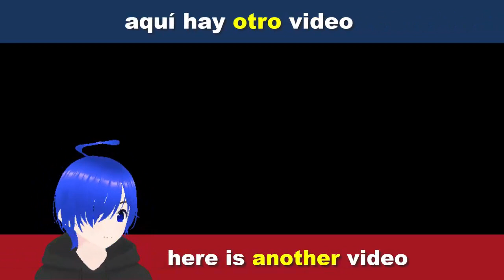Aprende inglés con The Slap persona 5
En este video vamos a aprender ingles y también aprender español con el titulo: "The Slap persona 5" en español seria: "La bofetada persona 5" y traduciendo ambos idiomas para su máxima comprensión :D